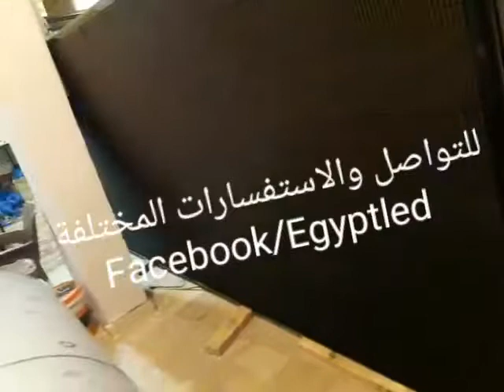سلسلة تعليمية لكيفية تركيب وتجهيز شاشات كتابية متحركة ج3